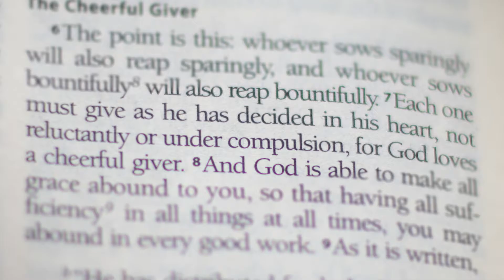12-4-16 | ANNOUNCEMENTS | WBCC